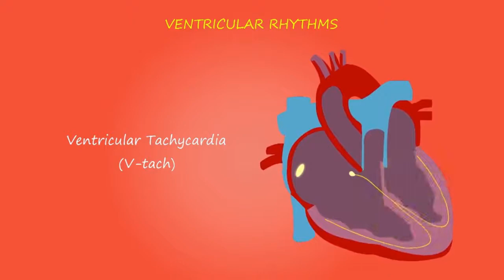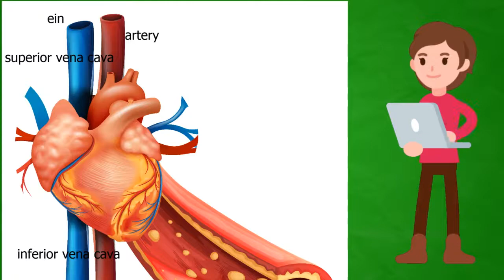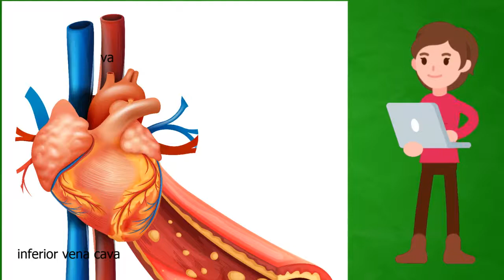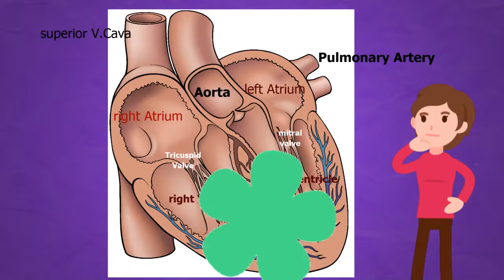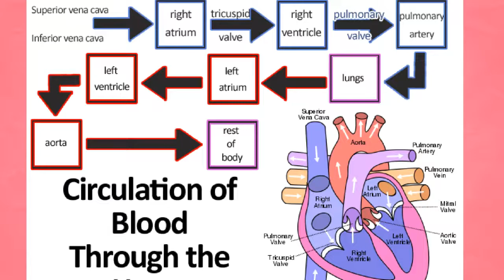Tagalog Version GRADE 9 science CIRCULATORY system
Grade9 Heart.